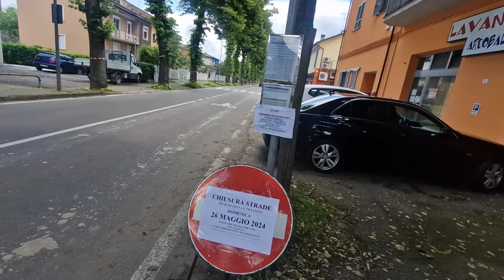Regalo per Gianluca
piccolo regalo per gianluco il bruco, fate anche voi un regalino a gianluca mettendo mi piace a questo video